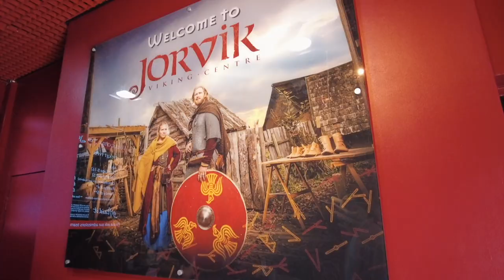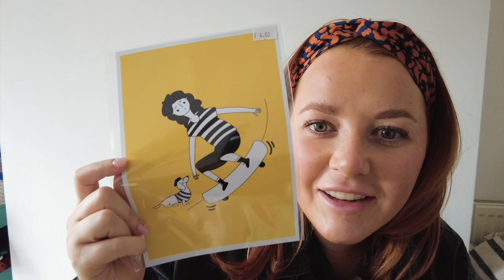WEEKEND IN YORK | A BLOODY TOUR, AXE THROWING, THE JORVIK CENTRE & A HAUL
📍York, UK

 It's a bloody beautiful place, eh? A wonderful weekend I will cherish.

Thank you @helenanderz for itinerary-ing the heck out of this trip, you nailed it!

Things mentioned:
Where we stayed - The Grand (@thegrandyork)
Had breakfast Saturday morning - Rise (@risebrunch)
The Jorvik Viking Centre (@jorvikviking)
Axe throwing at The Hilt (@thehiltofyork)
Dinner Saturday night at Brew York Tap Room & Beer Hall (@BrewYorkBeer) eating @yuzu_streetfood
The Bloody Tour of York with Mad Alice (@thebloodytourofyork)
Sunday pizza dinner at @dougheyed